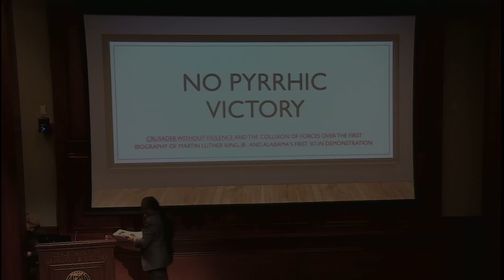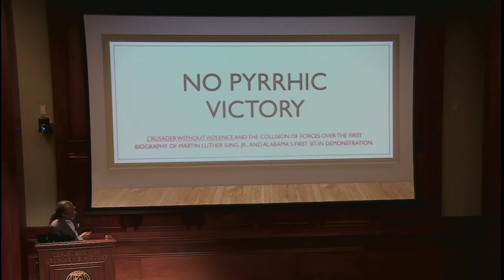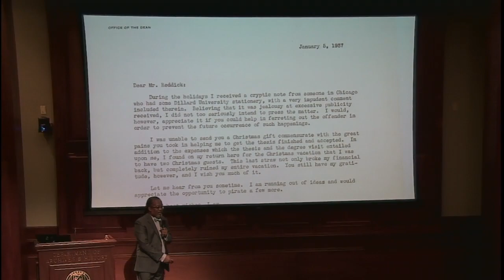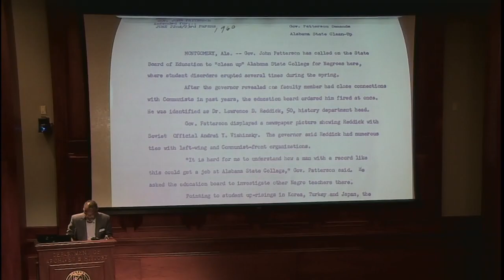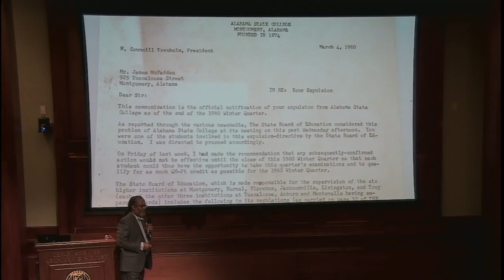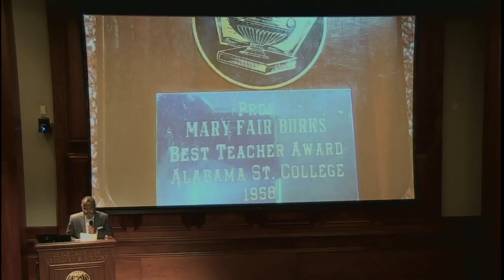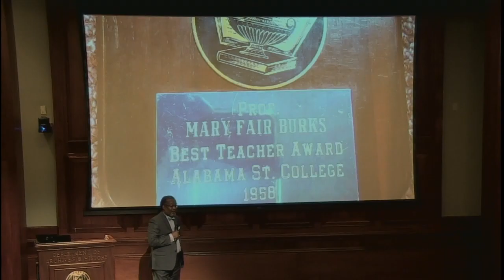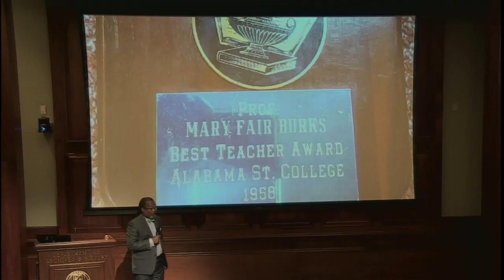"Crusader Without Violence: The First Biography of Martin Luther King, Jr." by Derryn Moten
In 2019, NewSouth Books released a 60th Anniversary Edition of Crusader Without Violence, the widely acclaimed 1959
biography of Dr. Martin Luther King Jr. Authored by Alabama State professor L. D. Reddick, the book’s re-release provides
today’s audiences with a rare and engaging account of King before he became widely regarded as America’s leading civil
rights activist. Dr. Derryn Moten championed the publication of this new edition and provides an introduction that puts
Reddick’s biography into context and includes updates about the author’s life after the book’s publication. During his
presentation, Dr. Moten discussed why Crusader Without Violence remains a significant historical document that provides
a unique glimpse into the lives of African Americans in the South just before the height of the Civil Rights movement.
Dr. Moten is professor of history and chair of the department of history and political science at Alabama State University.
Moten received his doctorate in American Studies at the University of Iowa. Prior to his studies in Iowa City, Moten earned a
graduate degree in Library Science from Catholic University of America and worked as a law librarian for a tax firm in
Washington, D.C. He is a local co-president for the American Federation of Teachers and is vice chair of the AFT Higher
Education Policy and Planning Council. He is also a vice president for the Alabama AFL-CIO.

Food for Thought 2019 is made possible by the Friends of the Alabama Archives and a grant from the Alabama Humanities
Foundation, a state program of the National Endowment for the Humanities. The public is invited to bring a brown bag
lunch. Complimentary beverages are provided. Admission to Food for Thought is always FREE.

The Alabama Department of Archives and History is the state’s government-records repository, special-collections library
and research facility, and is home to the Museum of Alabama, the state history museum. It is located in downtown
Montgomery, directly across the street from the State Capitol. The Archives and Museum are open Monday through
Saturday, 8:30 to 4:30. The EBSCO Research Room is open Tuesday through Friday and the second Saturday of the month